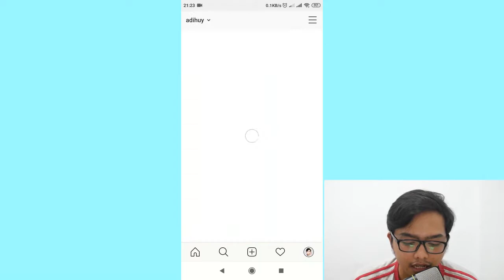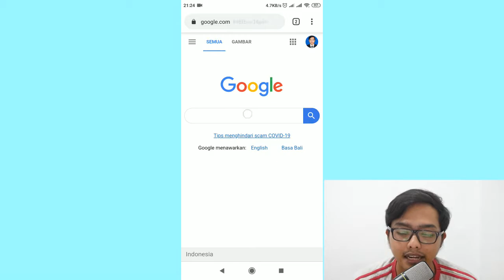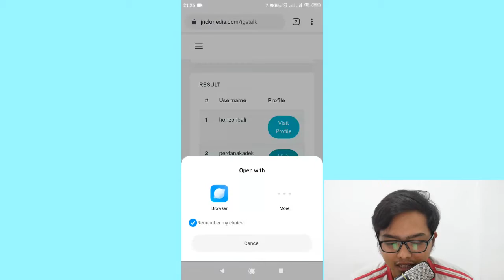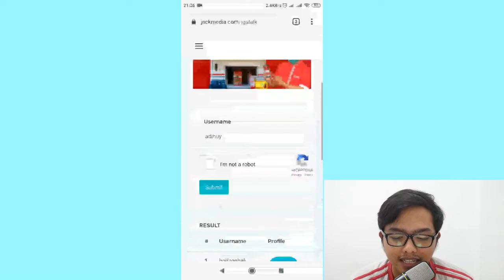Cara Mengetahui Stalker Instagram 2020 Terbaru! Tanpa Aplikasi